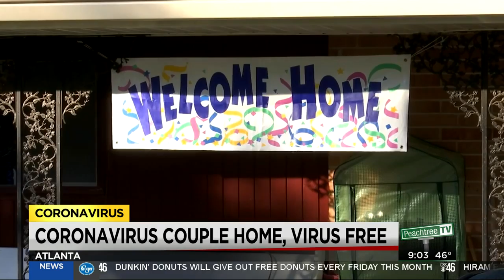Couple quarantined with coronavirus are home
Couple who was quarantined on a cruise ship due to coronavirus are back home in Georgia.